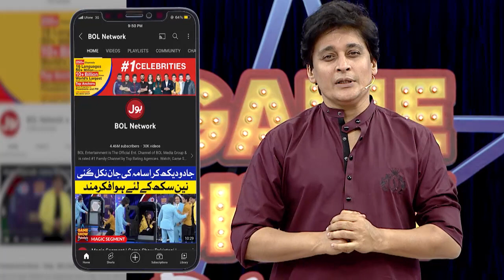Sahir Lodhi Singing Beautiful Song | Game Show Pakistani | Pakistani TikTokers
Sahir Lodhi Singing Beautiful Song | Game Show Pakistani | Pakistani TikTokers | Sahir Lodhi Show | TikTok

Sahir Lodhi Singing Beautiful Song

Sahir Lodhi Ne Kia Khubsoorat Awaz Ke Sath Show Ka Aghaz